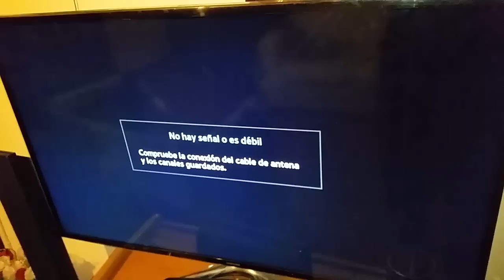كيف تصنع ملتقط هوائي في ثواني لتشغيل قنوات HDTV على جهاز التلفاز وبواسطة إناء بسيط فقط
في هذا الدرس المقترح لهذا الأسبوع من سلسلة دروس صناعة أشياء مفيدة في المنزل ، سنتطرق إلى كيفية صناعة ملتقط هوائي لاستقبال قنوات HDTV في أجهزة التلفاز الحديثة ، ومعرف أن ثمن الهوائي الخاص بهذه الأجهزة يكون عادة مرتفع ، لكن لن تتصور كيف أن الطريقة سهلة لصناعته في المنزل وبأدوات بسيطة جدا .

سنحتاج في هذه العملية إلى إناء كبيرة ، كلما كان حجمه أكبر كلما كانت النتيجة أفضل ، ثم إلى مسمار صغير ، وكايبل خاص بهذه الأجهزة عادة نستعمله مع الهوائي العادي ، وفي الأخير ستشاهد أن العملية ناجحة ، ويمكن تجربتها في منزلك  للتأكد من ذلك.